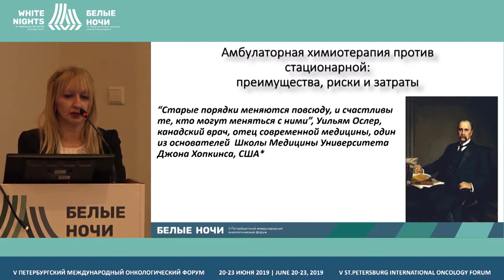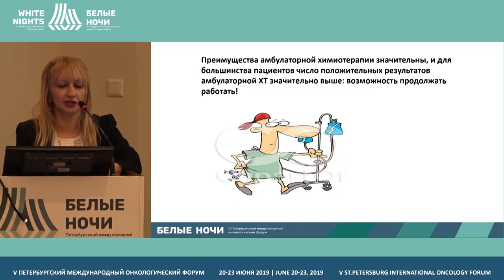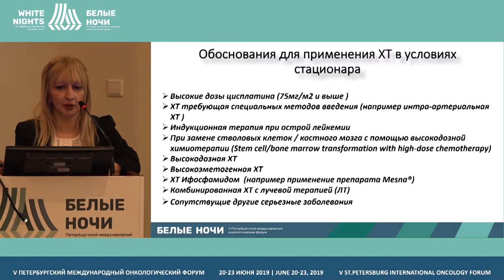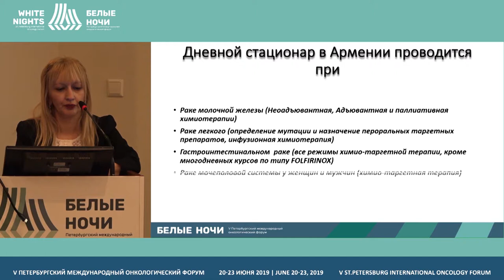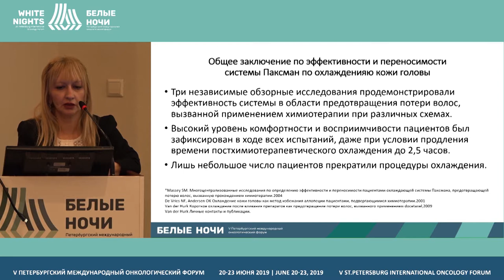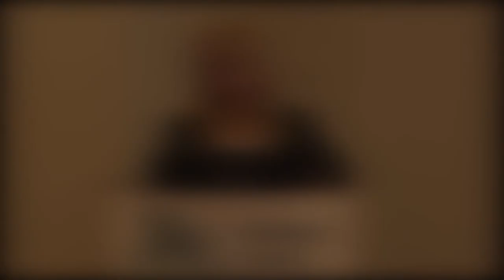Международный опыт амбулаторной химиотерапии (Айкуи Геокчян-Кждрян)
Айкуи Геокчян-Кждрян, МЦ Эребуни, Ереван, Армения